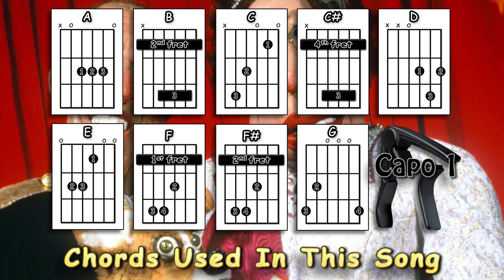The Chicken Song - Spitting Image - Acoustic Guitar Lesson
A guitar lesson of my interpretation of the classic parody/comedy song by Spitting Image - The Chicken Song.